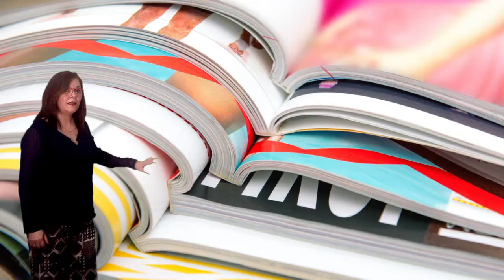Vídeo 3.3. "La imagen interactiva para un aprendizaje multisensorial" - Ideas Clave II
Vídeo de las ideas clave II de la unidad 3 del MOOC "Aprendizaje de lenguas sin fronteras: Multimodalidad y factores afectivos en la enseñanza de idiomas" IdiomasyAfectividad de @educaINTEF.